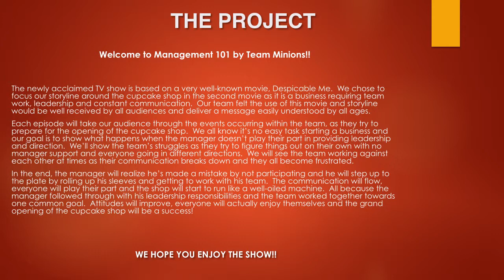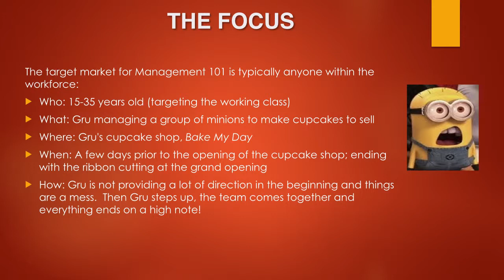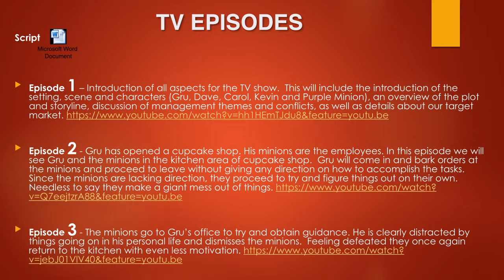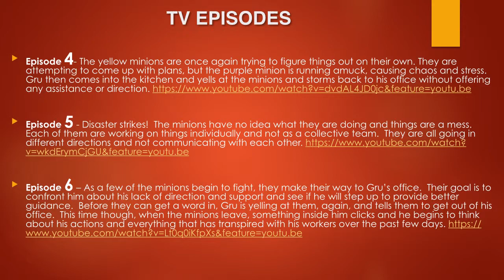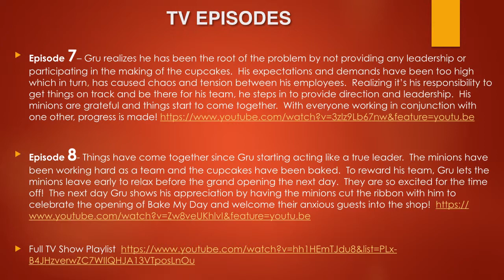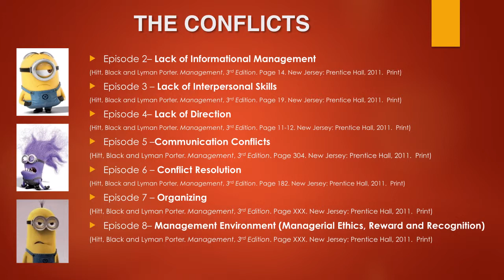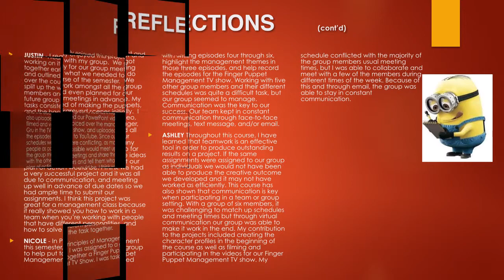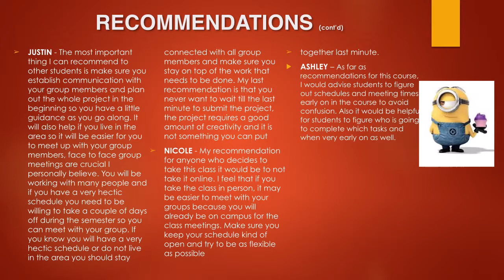Final Presentation Team Minions